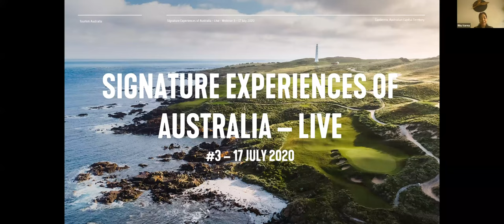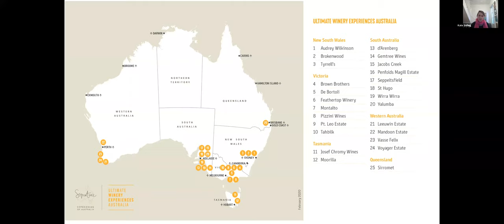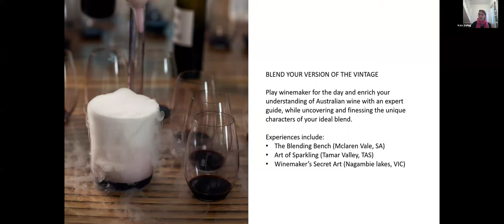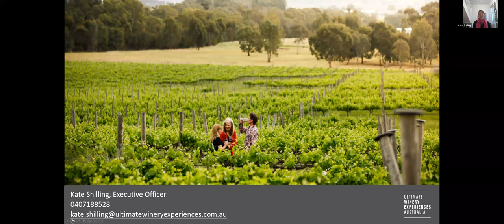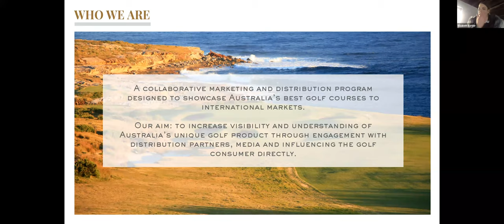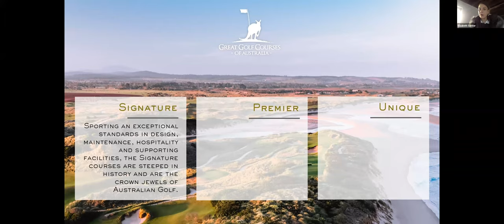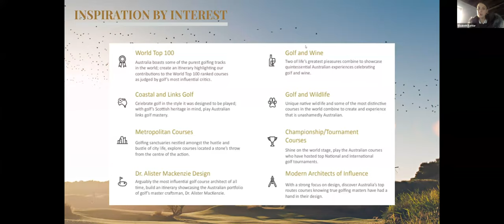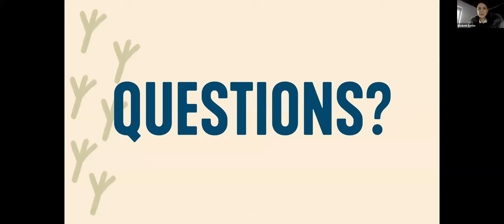Signature Experiences of Australia – Live – Webinar 3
Signature Experiences of Australia and Tourism Australia are hosting industry update webinars ‘Signature Experiences of Australia – Live’ for the Indian travel industry. Join us for an update from Kate Shilling, Ultimate Winery Experiences Australia, and Biz Sattler, Great Golf Courses of Australia